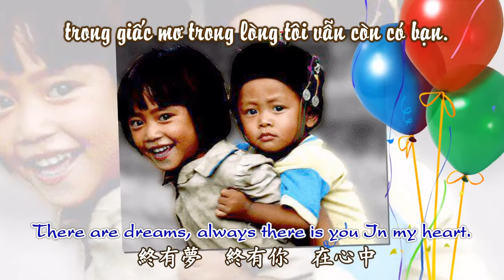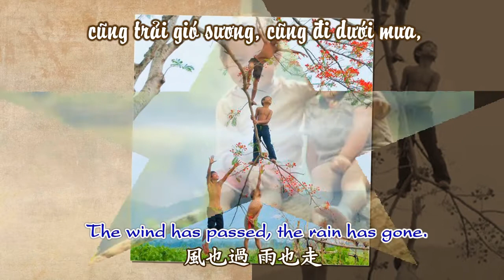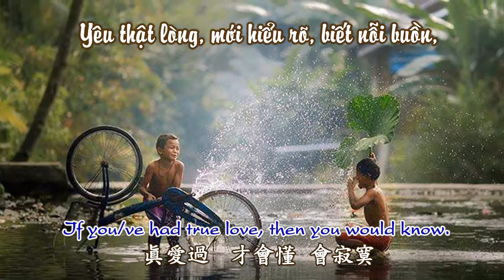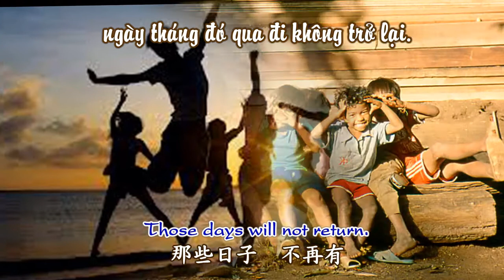Bằng hữu ~ 朋友 ~ friends - Thiện ca - sub Anh Hoa Việt